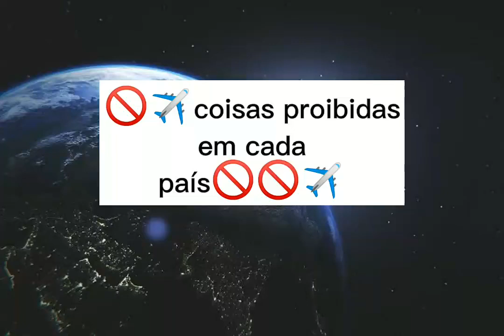coisas proibidas em cada pais